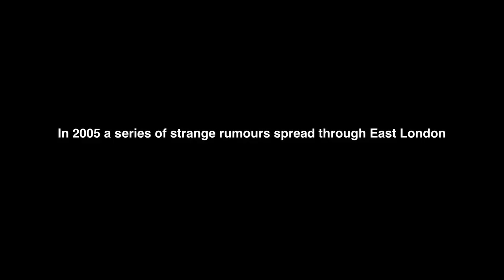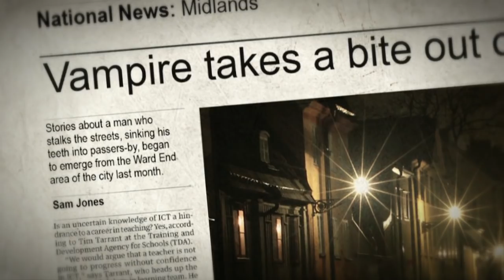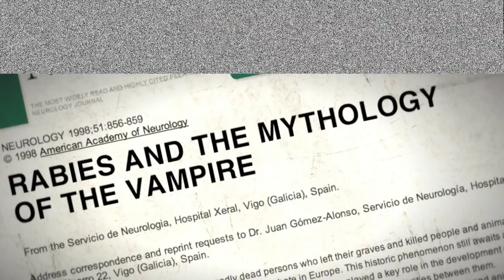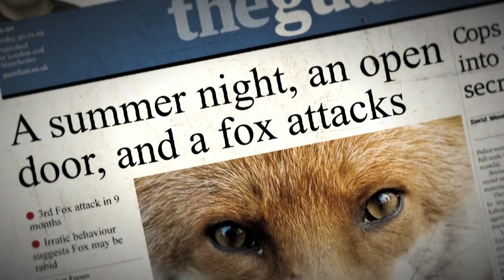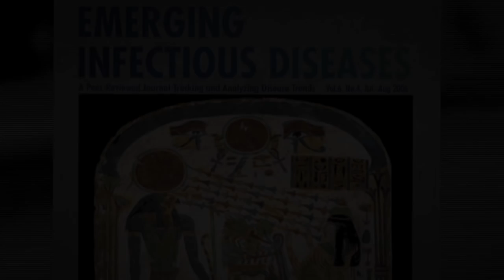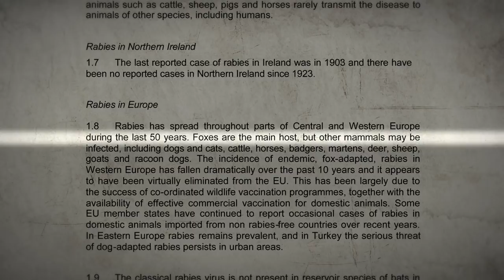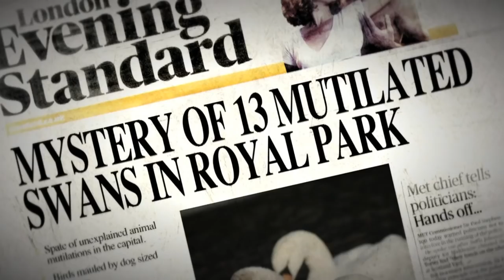Evidence of Vampires among us?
Scared the crap out of me first time I saw it!